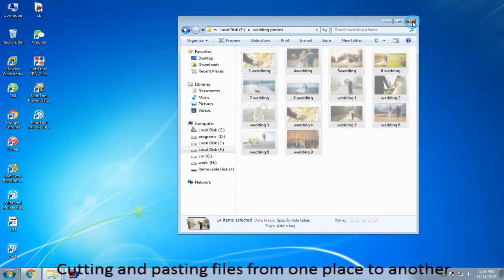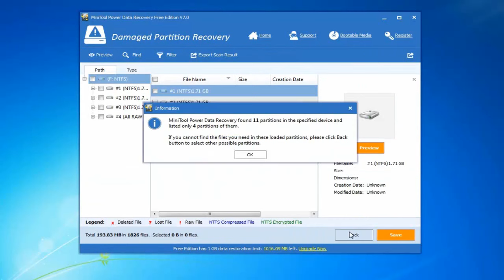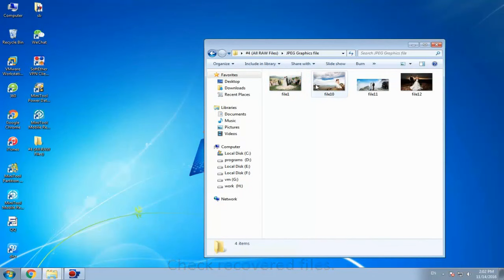How to Recover Files Lost in Cut and Paste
It is believe that everyone used cut and paste to transfer data! However, what if data are lost after cut and paste? Is it possible to get these missing data back?
Now, MiniTool Power data Recovery can recover data lost after cut and paste without affecting the original data. And, you can download the free edition to have a try.